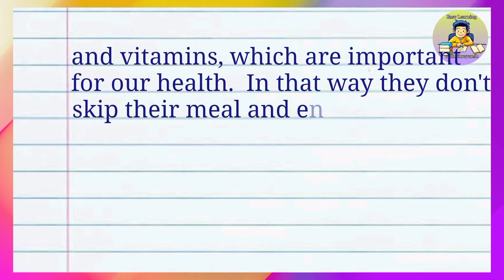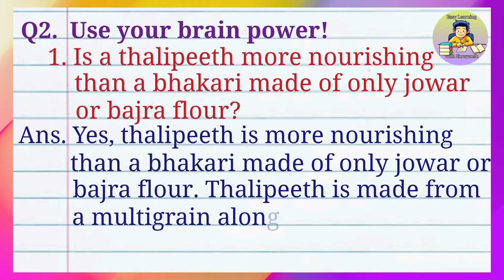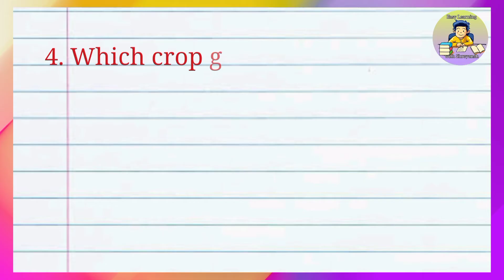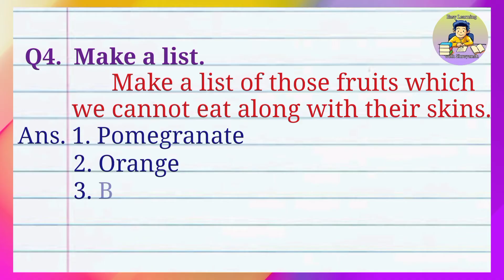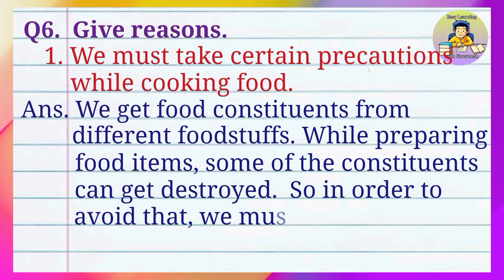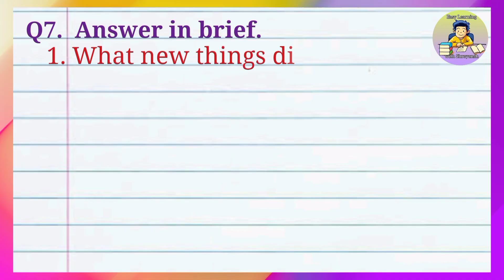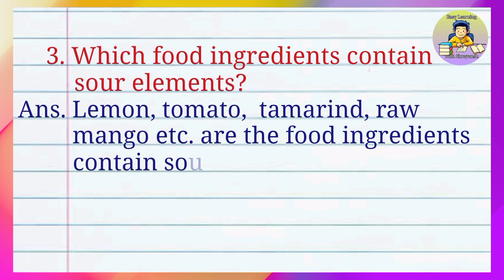7. Food and Nutrition/Questions and Answers/STD.4/EVS lesson 7/Food and Nutrition Question Answers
7. Food and Nutrition/Questions and Answers/STD.4/EVS lesson 7/Food and Nutrition Question Answers